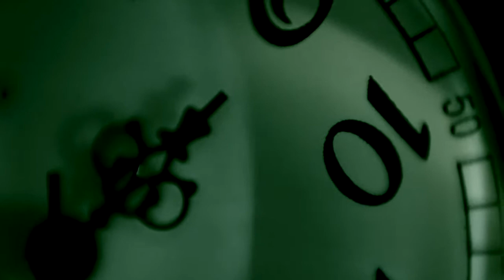Holder of Understanding | Creepypasta Narration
▶MAIN RELEASE EVERY FIRDAY, NEW SCP NARRATIONS ON MONDAYS, SHORTS EVERY THURSDAY AND SUNDAY

▶CREDITS:
Narration/Production/Music: Oliver Pickup

“Holder of Understanding” is an original work by The Chaos Puppet and the edition used for this production has been taken from creepypasta.fandom.com. The original work is published online under the Creative Commons Attribution-ShareAlike 3.0 Unported (CC BY-SA 3.0) license. Under the terms of this license, our production is released under the same license. Neither this production, Cryptonomica Productions, or Emerald Penguin Media Group LTD are endorsed by the original author.